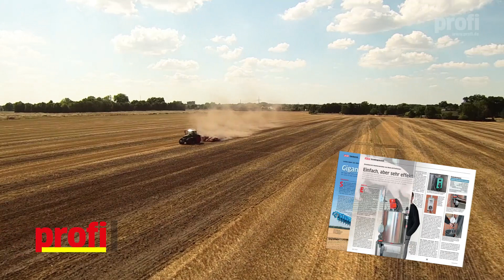Sytemvergleich: Väderstad CrossCutter- oder Standard-Scheibe | profi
Flach und flächig oder solide und schmal? In Zeiten, wo der Ackerbau durch Resistenzen und den Wegfall von Pflanzenschutzmitteln zum Umdenken gezwungen wird, trifft die neue CrossCutter-Disc mit ihrem Zick-Zack-Schnitt womöglich genau den Bedarf. Wie groß die Unterschiede zur altbewährten Carrier-Scheibe tatsächlich sind, haben wir im trockenen Feldeinsatz für Sie verglichen.

Credits:
Autor: Sönke Schulz
Kamera: Malte Sohst
Produktion: Roman Hünefeld
Sprecher: Christoph